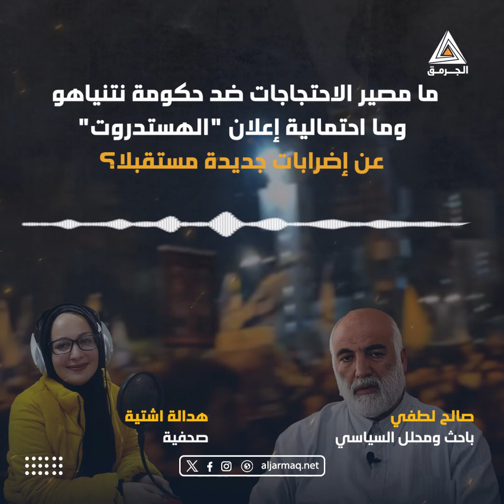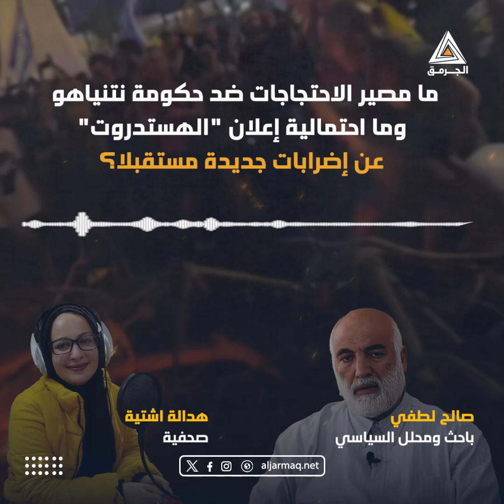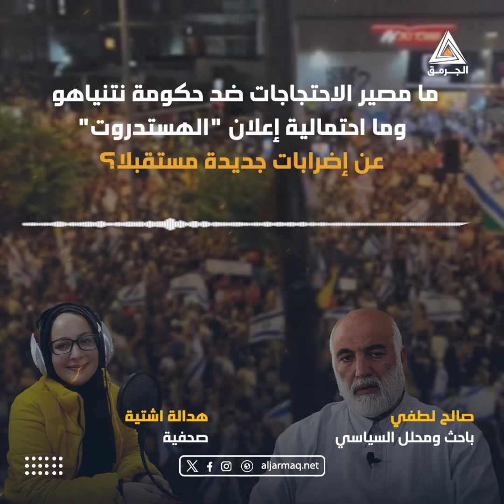الباحث والمحلل السياسي صالح لطفي للجرمق: هذا هو مصير الاحتجاجات الإسرائيلية ضد حكومة نتنياهو.